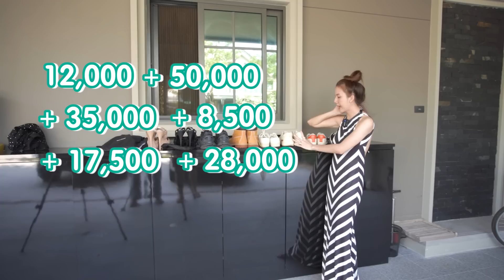เปิดกรุรองเท้าแบรนด์เนมของอีจ๊ะ ราคารวมหลักแสน!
เรียกร้องกันมาเยอะ แม่จ๋าาาา... เปิดกรุรองเท้าให้ดูหน่อย
วันนี้มาตามคำเรียกร้องแล้วจ้า คู่ไหน ราคาเท่าไรมีบอกไว้หมด
เรียกชื่อแบรนด์ไหนผิดไปต้องขอโทษด้วย แม่ออกเสียงไม่ถูกจริงๆ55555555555

Fanpage : jah brand อีจ๊ะ